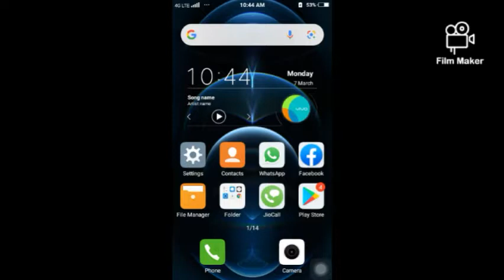How To play offline games free